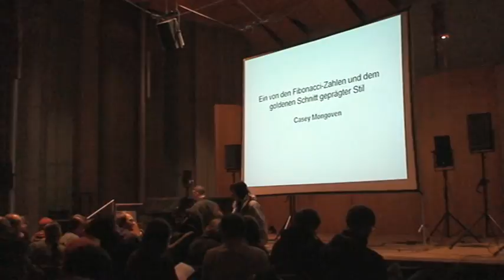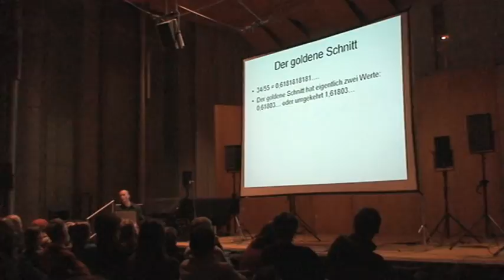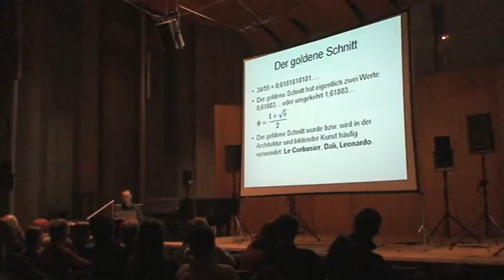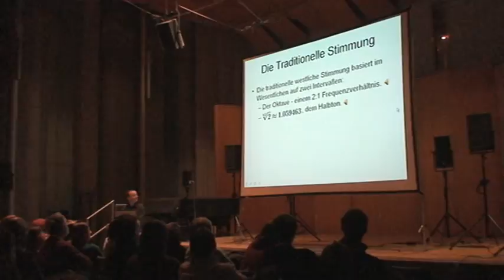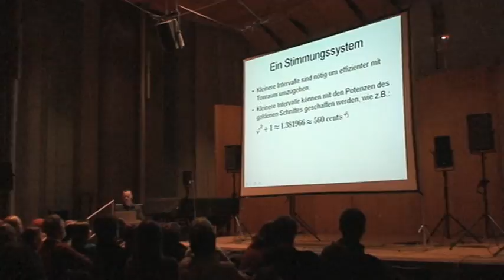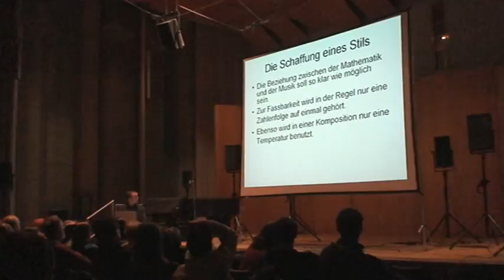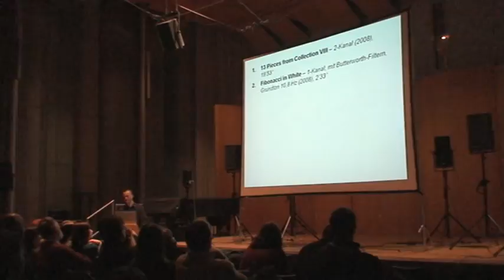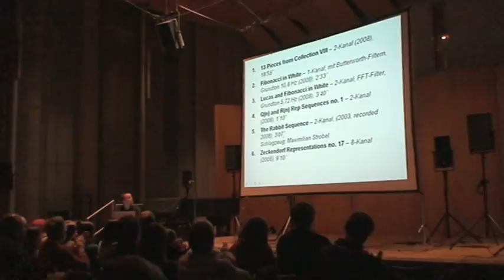Abschlusskonzert HfM Weimar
Vortrag vor dem Abschlusskonzert am 9. Januar 2009 an der Hochschule für Musik FRANZ LISZT Weimar.